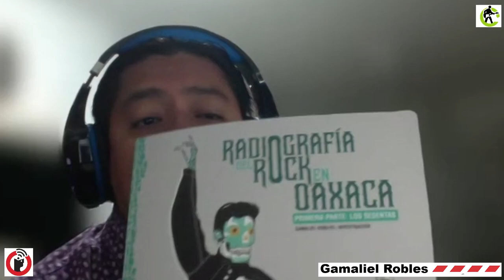Radiografía del rock en Oaxaca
Oaxaca, Oaxaca; 15 de agosto 2024.

Serán cuatro tomos los que documenten la historia sonora del rock en Oaxaca. Un trabajo de Gamaliel Robles, que hace de manera independiente y da testimonio de como este género musical llegó a esta parte de México

Transeúnte, de Subterráneos en Radio Común / FRAGMENTO del episodio 57. Transmisión del miércoles14 de agosto de 2024.